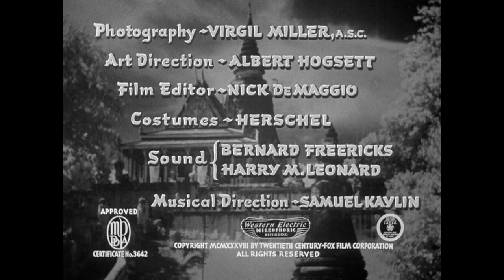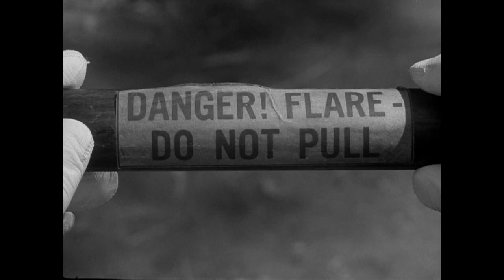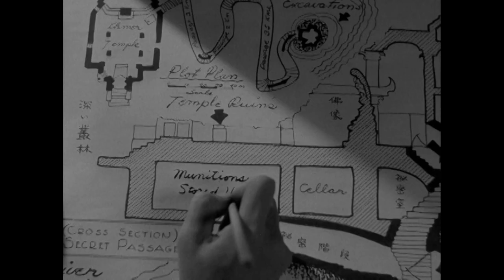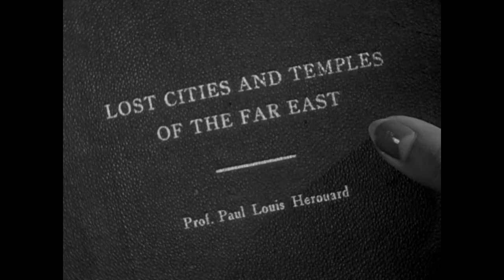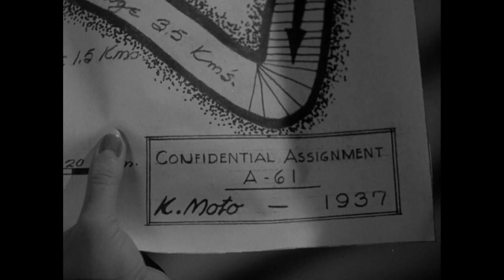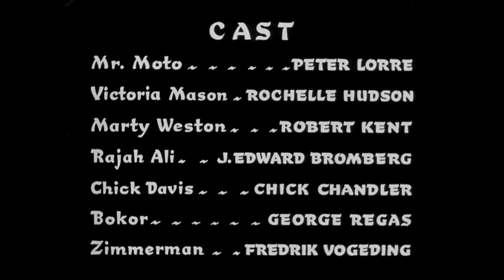Mr. Moto Takes a Chance 1938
Mr. Moto Takes a Chance is the fourth in a series of eight films starring Peter Lorre as Mr. Moto, although it was the second one filmed, following Think Fast, Mr. Moto. Its release was delayed until after the production of Thank You, Mr. Moto, and Mr. Moto's Gamble.
The film is based on the character of Mr. Moto, created by John P. Marquand, and an original story by Norman Foster and Willis Cooper.
Over the ruins of Angkor Wat in Cambodia flies the airplane of aviatrix Victoria Mason, supposedly circumnavigating the world. Her actual destination is the kingdom of Tong Moi in French Indochina.